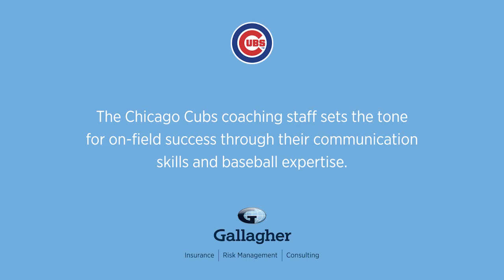Gallagher | The Game Plan: Consulting With Cubs Coaches Episode 3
Analytics has changed the way professional sports are played across the board. See how Cubs pitching coach, Tommy Hottovy balances the use of data to get the best out of his staff in Episode #3 of The Game Plan: Consulting with Cubs Coaches, presented by Gallagher.